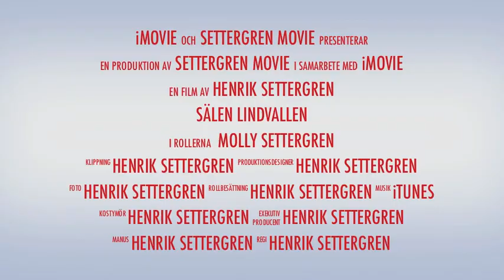Sälen 2012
Kort film från vår semester i Sälen 2012 med Thoréns och Johanssons.